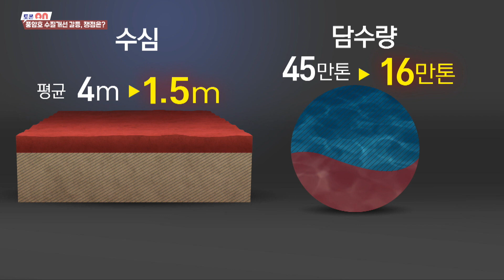풍암호 수질개선 문제 '갈등' "저수량 줄이고 바닥 높이자" [시사온] I 2022년 12월 9일